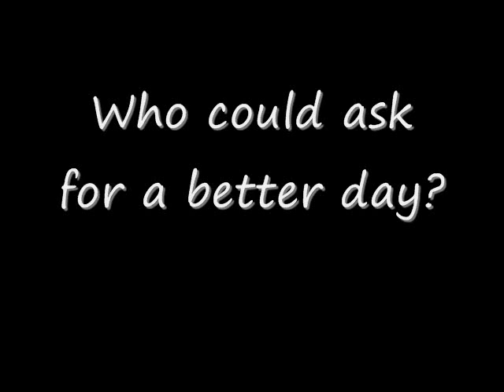A Day Out Bird Hunting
a day out with the family. also, my first attept at video production.